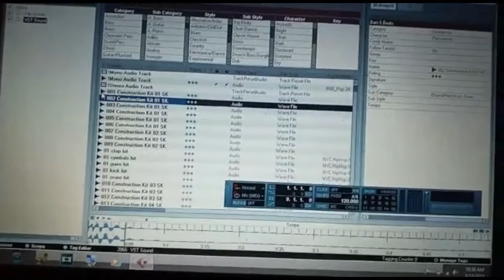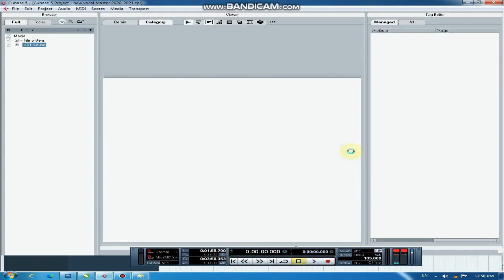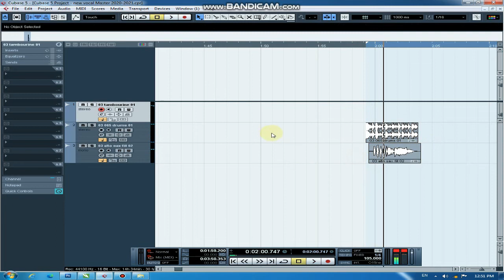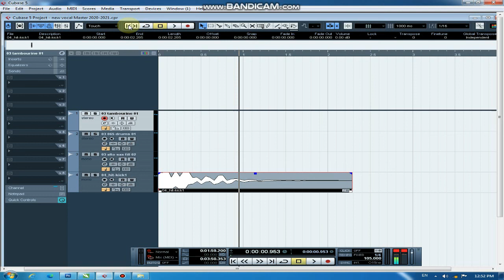Learn to compose music cubase 5 | Technical Arniazi